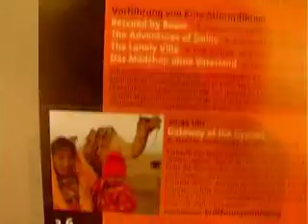woche des romafilms / kultexplorer / cosmo TV / wdr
camgoez media GbR
Film-und Fernsehproduktion
Ertan Erdogan/ Ravi Karmalker
Birkenstr. 86
40233 Düsseldorf
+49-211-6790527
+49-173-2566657